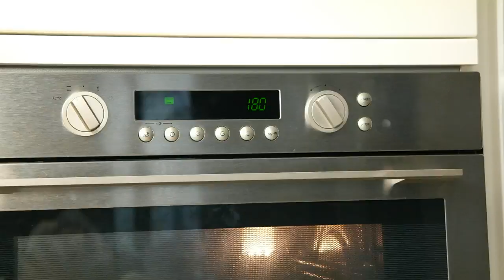YOLO FOOD: Apple Crumble cheesecake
YOLO FOOD: Apple Crumble cheesecake (ingredientenlijst hieronder) EDIT: het mysterie is opgelost! Gebruik citroenrasp ipv citroensap als je de cheesecake heel hard wil hebben.

Taartvorm met 20 cm doorsnede

Voor de bodem:
50 gram boter
9 bastognekoekjes

Voor de cheesecake vulling:
3 pakjes Mon Chou
1 ei
dopje vanille essence
sap van halve citroen (of rasp als je de cheesecake hard wil hebben)
halve cup suiker

Voor de appel-kruimel topping
1,5 appel
theelepel kaneel
eetlepel suiker

3/4 cup suiker
3/4 cup meel
1/4 cup havermout
40 tot 50 gram boter